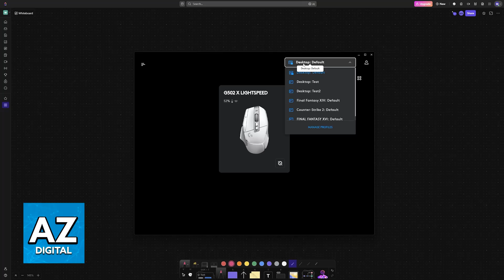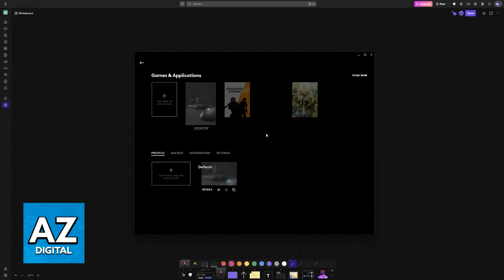How To Delete Logitech G HUB Profiles (2025) - Step by Step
In this video I will clear your doubts about how to delete logitech g hub profiles, and whether or not it is possible to do this.